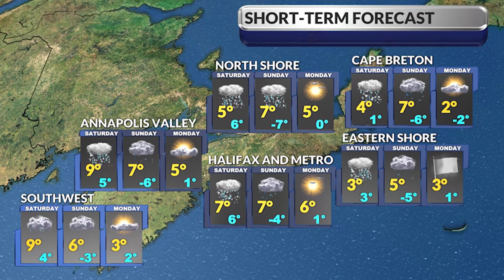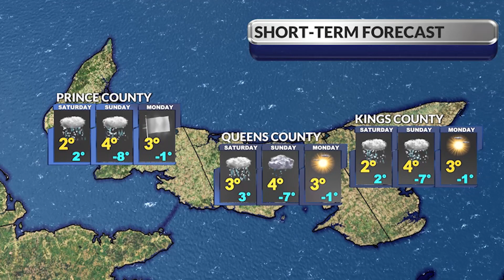SaltWire's Atlantic regional weather forecast for March 31, 2023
Saltwire's regional weather outlook for Nova Scotia, Prince Edward Island and Newfoundland and Labrador on March 31, 2023.